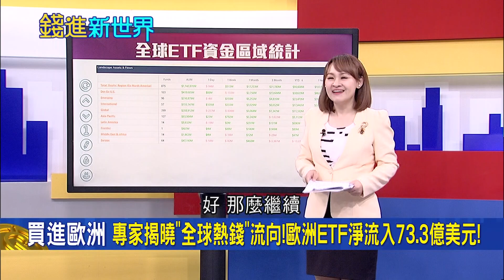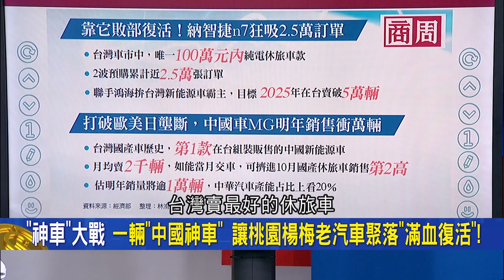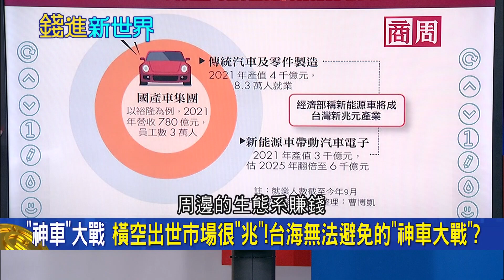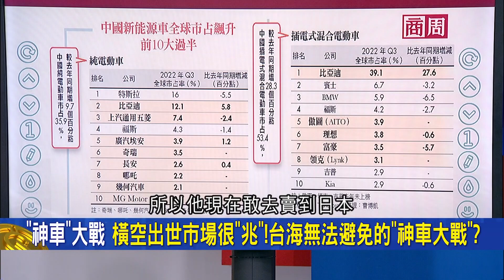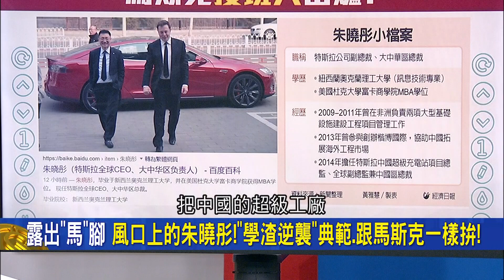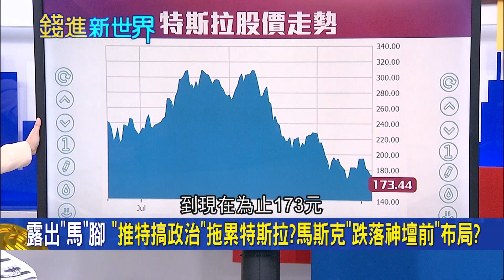兩輛神車重燃台灣造車夢! 十萬大軍加入"新能源"戰場 八天突爆賣六年銷量 裕隆"鐵粉"創造兆元產業!｜王志郁 主持｜20221209| 錢進新世界 feat.呂國禎